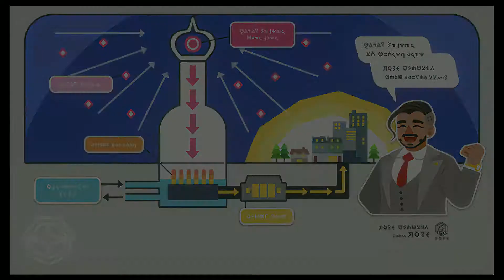Pokémon Nuzlocke Episode 7: Catastrophe